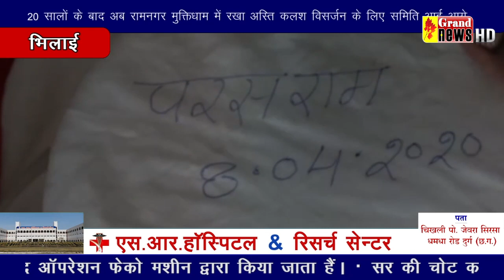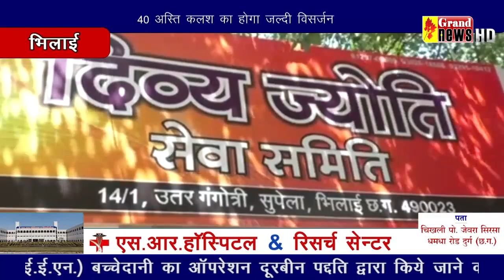खबर का असर